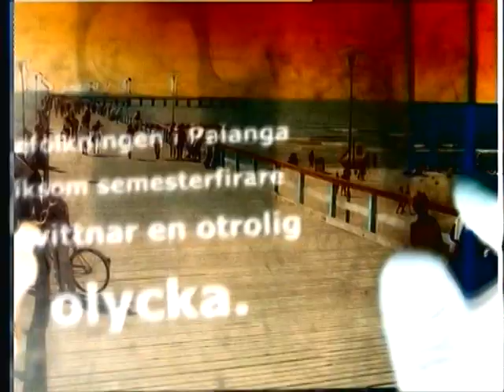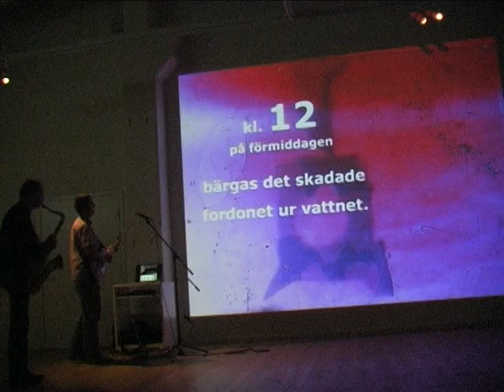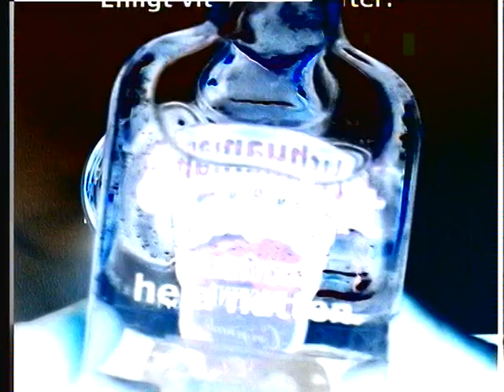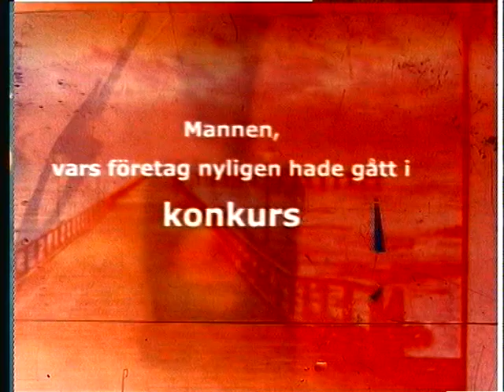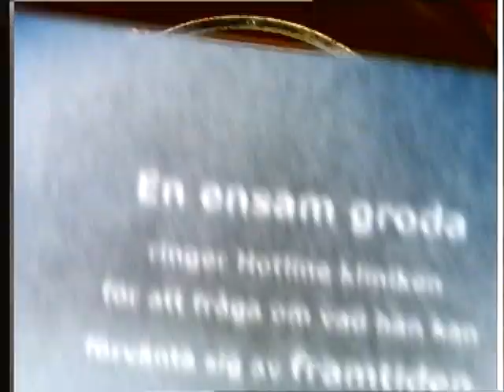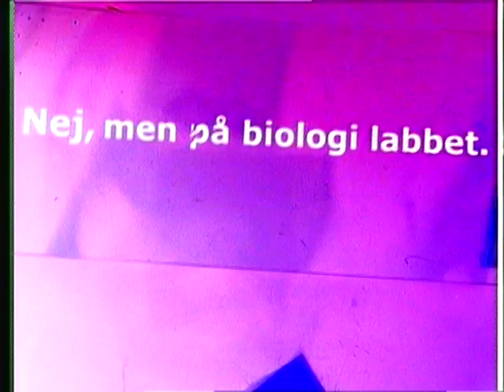eskilstuna.avi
Sweden Eskilstuna, Psilicone theatre and
"Memento Normative":Daniel Carlsson,Johannes Rytzler, Stefan Wistrand